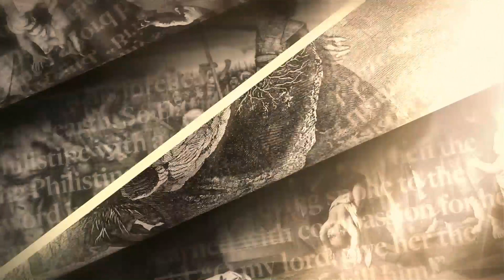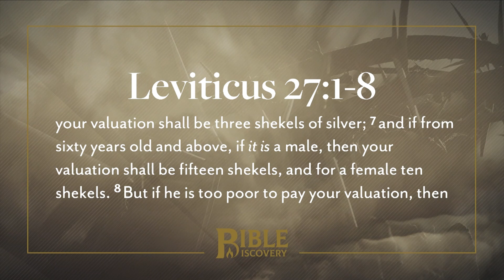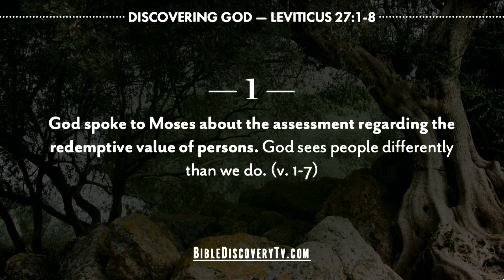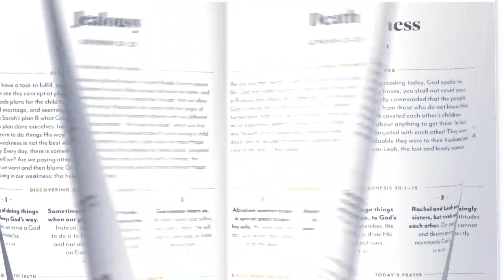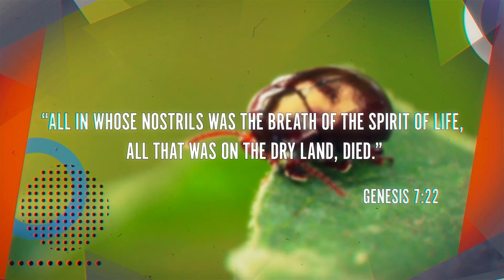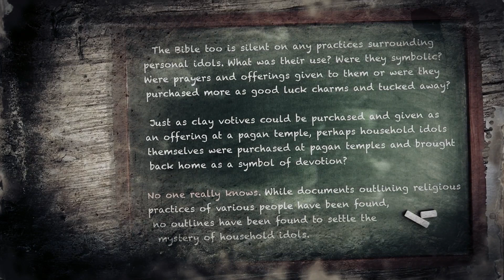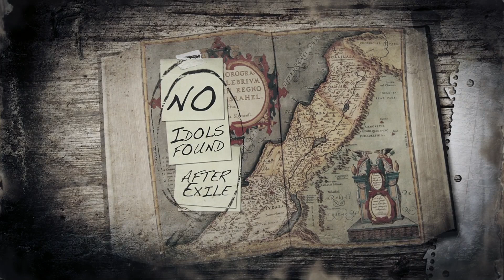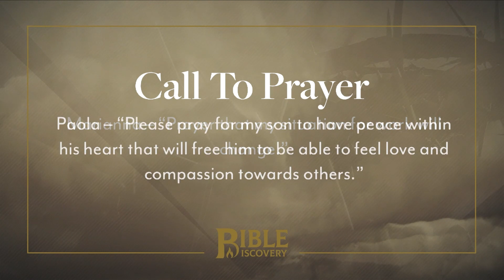The Value of a Soul | Leviticus 25-27